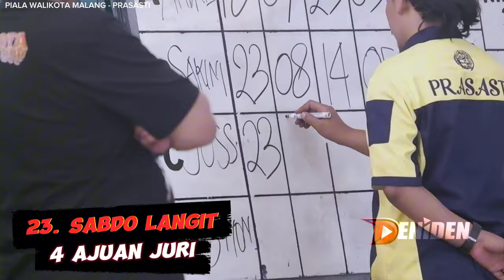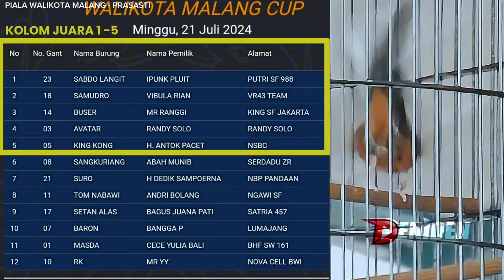TEMBAKAN DAHSYAT 90%‼️ MURAI SABDO LANGIT BISA BAWA MOBIL KELAS UTAMA KEDUA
Murai batu bernama Sabdo Langit milik Ipunk Pluit asal Tegal ini berhasil memecah persepsi penonton, pasalnya jagoan yang digadang gadang akan membawa mobil menurut prediksi mreka, akhirnya menjadi salah ketika nomer gantangan 23 Murai Sabdo langit yang menjadi Juara 1 dan bawa hadia mobil Honda Brio .

jika biasanya pengondisi burung sejak pagi dan stand by di lapangan. namun karena saking seriusnya, perawat Sabdo Langit ini untuk menargetkan hadiah mobil, sampai sampai untuk pengondisian Murai batu Sabdo Langit berangkat dari tempat penginapannya 4 sesi sebelum naik bukan standby di lapangan, yang tujuannya agar si Sabdo Langit benar benar tenang tak mendengar suara burung sedukitpun